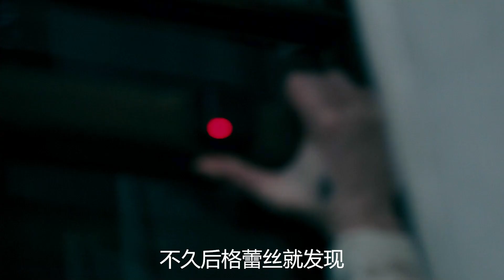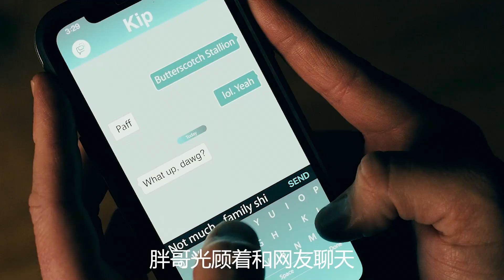B级反杀爽片《准备好了没》，新婚之夜竟是一场屠杀游戏，结局炸裂！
本期影片：准备好了没 Ready or Not
格雷斯（萨玛拉·维文 Samara Weaving 饰）自幼失去双亲，成长在寄养家庭之中，这样的她再也没有想到自己竟然邂逅了豪门之子亚里克斯（马克·奥布莱恩 Mark O'Brien 饰），两人的恋爱顺利，通往婚姻的道路一路亮起绿灯。
　　终于，格雷斯满心期待的那一天到来了，然而，在新婚之夜，亚里克斯却告诉了格雷斯一个非常古怪的消息。原来，在亚里克斯的家族中流传着这样一个传统，每一位嫁进来的新娘都必须在结婚当晚完成一个游戏，而游戏的具体内容则由抽牌来决定。虽然对这样的规矩万分不理解，但格雷斯还是决定忍一时风平浪静。万万没想到，格雷斯抽到了最糟糕的那张牌——捉迷藏，格雷斯必须在天亮之前找到一个可以躲藏的地方，不能够被任何的人发现，否则就只有死路一条。

导演: 马特·贝蒂内利-奥尔平 / 泰勒·吉勒特
编剧: 盖伊·比尤西克 / R·克里斯托弗·墨菲
主演: 萨玛拉·维文 / 安迪·麦克道威尔 / 马克·奥布莱恩 / 亚当·布罗迪 / 亨利·科泽尼 / 更多...
类型: 悬疑 / 惊悚 / 恐怖
制片国家/地区: 美国
语言: 英语
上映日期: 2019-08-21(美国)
片长: 95分钟
又名: 爆血新婚夜(港) / 弑婚游戏(台)
IMDb: tt7798634